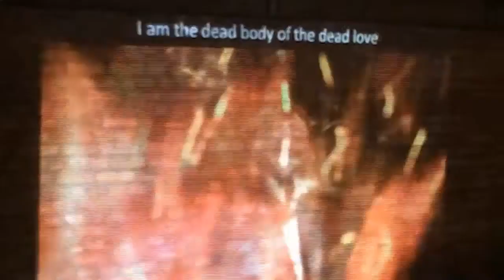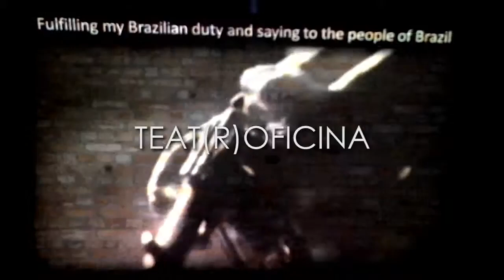OFICINA: REXISTÊNCIA :// montagem experimental #1 -10.2014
Teatro Oficina: REXISTÊNCIA CARNAVALESCA
Homenagem ao Oficina - núcleo de "REXISTÊNCIA" - Pela cultura contra a censura! cacilda !
Captações digitais e montagem audio visual: Bienal de São Paulo e Teatro Oficina - "Seis personagens à procura de um autor".
Excertos de filmagens da performance e de video instalações em linguagem estética experimental.
Mestrado em Antropologia de Culturas Visuais - Antropologia da Performance. New media experimental performance art project.